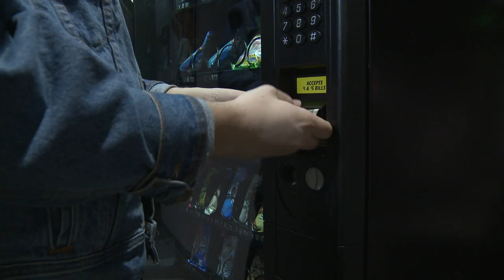The Odd Couple - Vending Machine